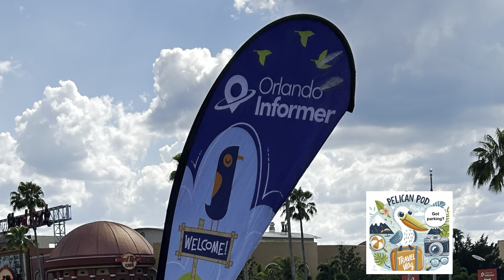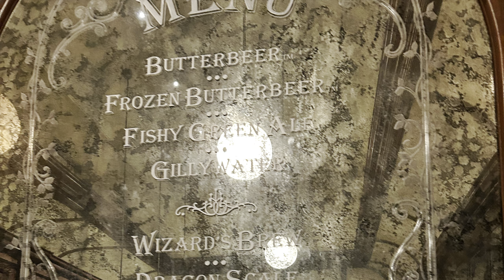ORLANDO INFORMER Ice cream in that heat? Wizarding World of Harry Potter | Universal oimeetup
Dang Death Eaters, why didn't they leave the only person who made decent ice cream in the Wizarding World alone? Why did they have to "drag Florean away in 1996 and murder him, then leave his store in shambles?" It's ridiculous.
All I wanted was stupid ice cream, but luckily at oimeetup Orlando Informer made sure we were there before this event, and we got all the ice cream we wanted!

Diagon Alley Universal Studios Theme Park

00:00 Intro OIMeetup June 2024
00:20 line at 8pm for ice cream
00:40 Wizard shows-off Snow Owl
01:05 Ice cream scoop sizes, 2 per visit
01:47 Fountain of Fair Fortune lines
02:14 Outro